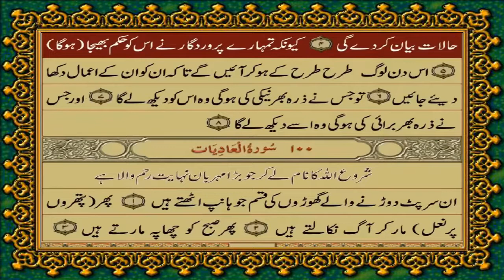Surah 99 Al Zalzalah #2022